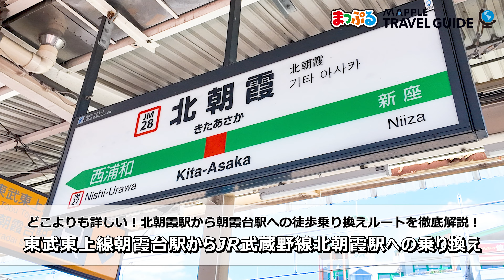どこよりも詳しい朝霞台駅から北朝霞駅への徒歩乗り換え！最短ルートを徹底解説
神奈川県から千葉県までを結ぶJR武蔵野線と、池袋から埼玉県北西部の寄居町を結ぶ東武東上線。
この2つの路線の乗り換えに便利なのが、JR武蔵野線「北朝霞駅」と東武東上線「朝霞台駅」です。

記事では、東武東上線朝霞台駅からJR武蔵野線北朝霞駅への最短乗り換えルートを分かりやすくご案内しています！